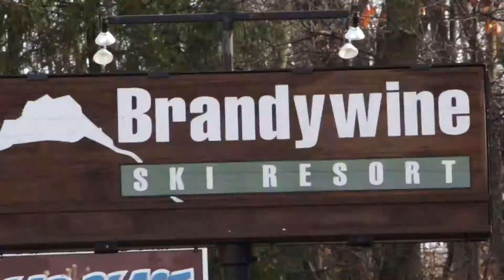Leaf Clips 4.4 "Stupid Falls AND Smelly Balls" Trailer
That is right folks our full season movie comes out in the 21st century! Keep your eyes peeled.

F/E: Jonathan Apicella

Song: "Another Chance" By Lazerhawk